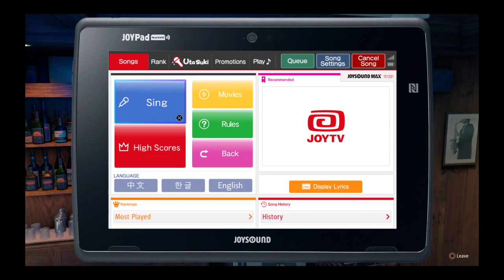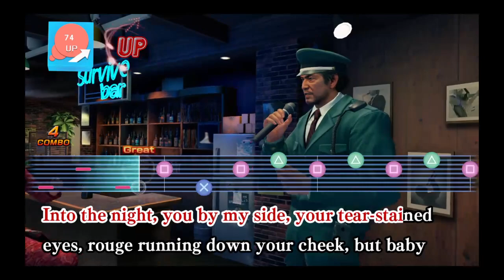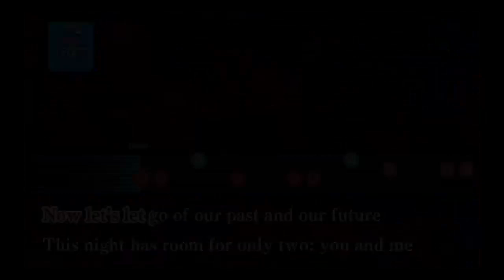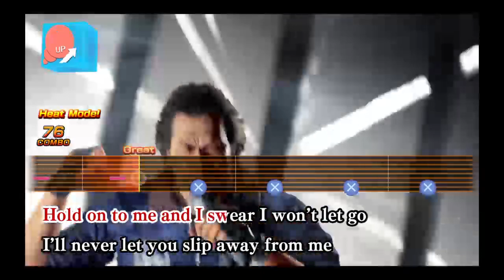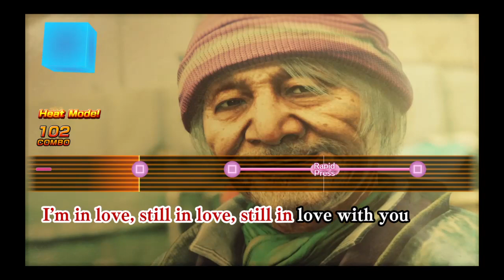Yakuza: Like a Roar - A new adventure part 3